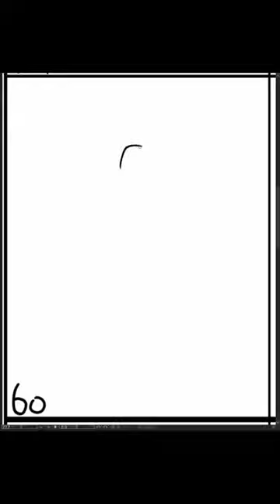[Speed Sketch] 2023-12-04 月曜日